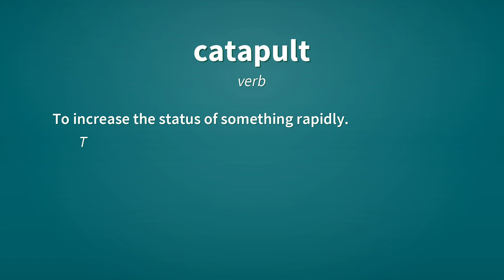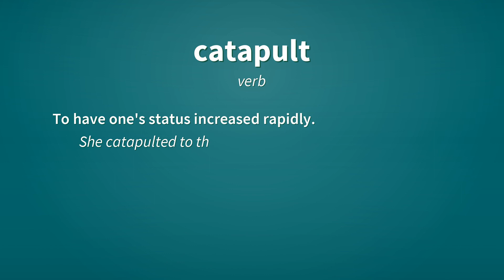Catapult | Definition of catapult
See here, the definitions of the word catapult, as video and text.

catapult (noun)
    A device or weapon for throwing or launching large objects, such as a mechanical aid on aircraft carriers designed to help airplanes take off from the flight deck.

catapult (noun)
    An instance of firing a missile from a catapult.

catapult (verb)
    To fire a missile from a catapult.

catapult (verb)
    To fire or launch something, as if from a catapult.

catapult (verb)
    To increase the status of something rapidly.
        The candidate selection for running mate has catapulted her to the national scene.

catapult (verb)
    To be fired from a catapult or as if from a catapult.

catapult (verb)
    To have one's status increased rapidly.
        She catapulted to the national scene following her selection by the candidate.

Reference:
    catapult